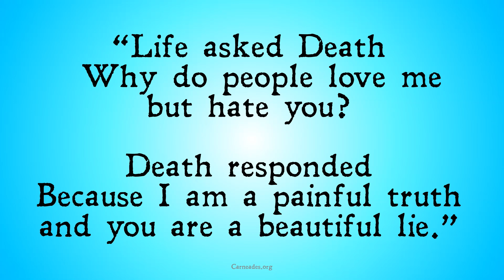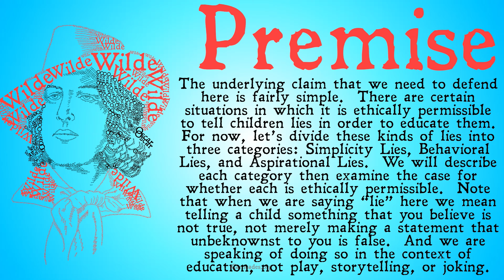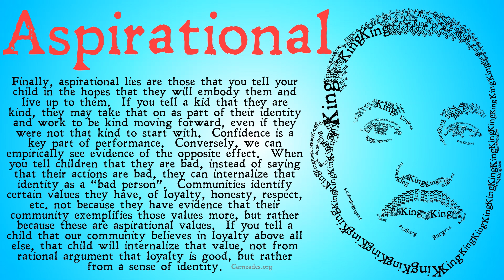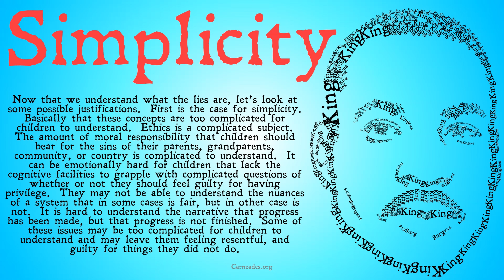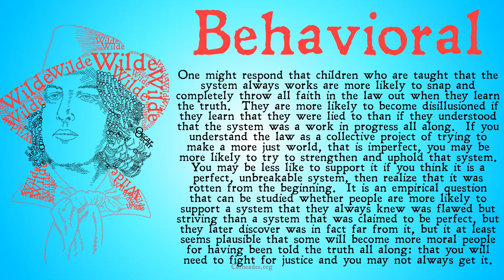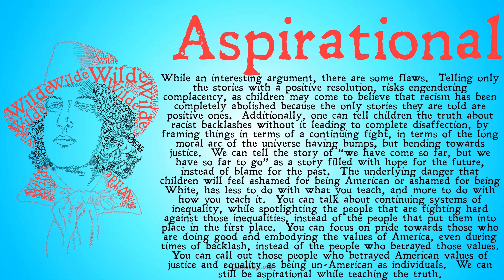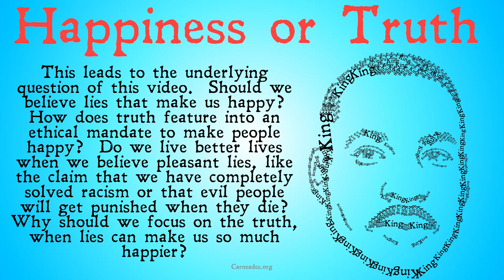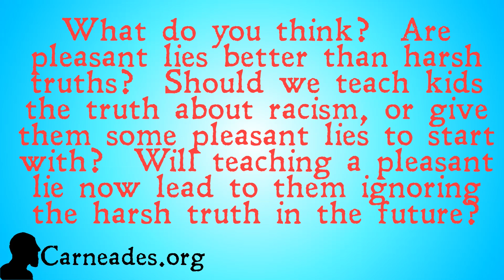Truth vs Happiness (CRT and the Decay of Lying)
An examination of the debate over whether Critical Race Theory should be taught in schools, specifically looking at the question of whether or not there are situations where it is permissible to teach children lies, and if there are situations where a pleasant lie is better than a painful truth.

Sponsors: NBA_Ruby, Antybodi, Federico Galvão, Mike Gloudemans, Andy Capone, Andreas Froestl, The Jack Bancroft, Jakey, Andrew Sullivan, Eugene SY, Tyler James, Antoinemp1, Dennis Sexton, Joao Sa, Joshua Furman, SirSpammenot Multitude, Ploney, Avatar, Diéssica, GhostlyYorick, Hendrick McDonald, horace chan, Will DeRousse, Star Gazer, Paul Linkogle, Julian Seidl, Doǧan Çetin, Thomas Kristic, Panos Tsivi, Jesse Willette and Daniel West.

Information for this video gathered from The Stanford Encyclopedia of Philosophy, The Internet Encyclopedia of Philosophy, The Cambridge Dictionary of Philosophy, The Oxford Dictionary of Philosophy, The Oxford Companion to Philosophy, The Routledge Encyclopedia of Philosophy, The Collier-MacMillan Encyclopedia of Philosophy, the Dictionary of Continental Philosophy, and more!